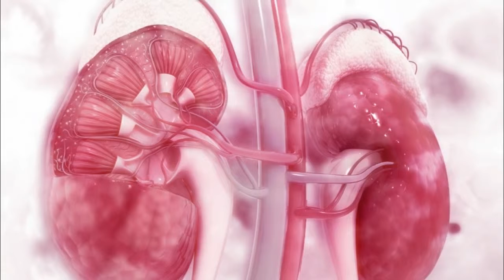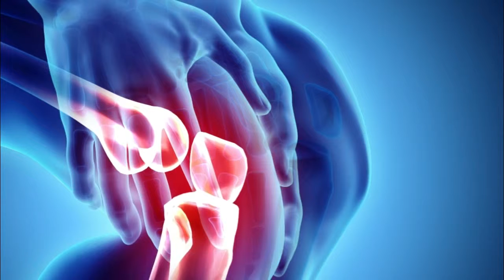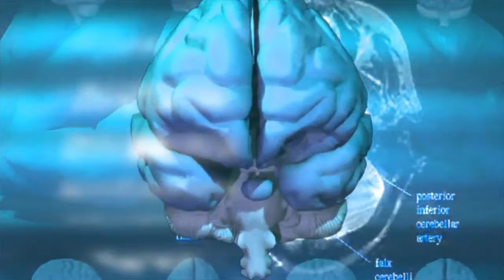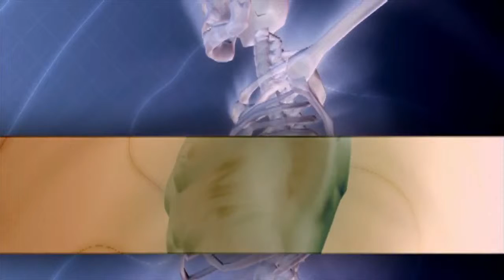15 Surprising Health Benefits of Drinking Water - Pani Pine Ke Fayde in Urdu / Hindi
آپ نے اکثر سنا ہوگا کہ پانی پینا صحت کے لیے بہت ضروری ہوتا ہے مگر کیوں ضروری ہے؟

یعنی مناسب مقدار میں پانی پینا صحت کے لیے سب سے زیادہ فائدہ مند عادات میں سے ایک ہے کیونکہ موسم چاہے سردی کا ہو یا گرمی کا مگر مناسب مقدار میں پانی کی ضرورت جسم کو ہر وقت ہوتی ہے جس کی کمی کی صورت میں آپ کو مختلف مسائل کا سامنا ہوسکتا ہے۔

پانی کی بیشتر مقدار مشروبات یا پانی سے ہی حاصل ہوجاتی ہے مگر غذاﺅں کے ذریعے بھی کسی حد تک پانی جسم کو ملتا ہے۔

تو وہ وجوہات جان لیں جو ہمارے جسم کے لیے پانی کو ضروری بناتی ہیں۔

You have often heard that drinking water is very important but why is it necessary?

That is, drinking water in the proper amount is one of the most beneficial habits for health because the weather is cold or heat but due to the amount of heat required in the proper amount of time, the body is different in case of lack of Problems may be encountered.

Most of the water content is obtained from drinks or water, but also by the nutrients, water is found to some extent.

So, let's know the reasons that make the water necessary for our body.